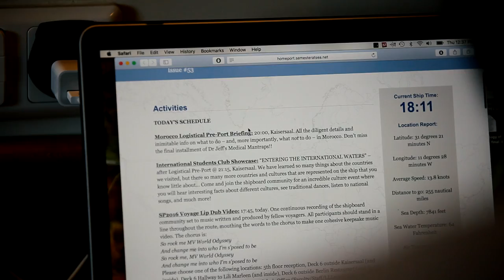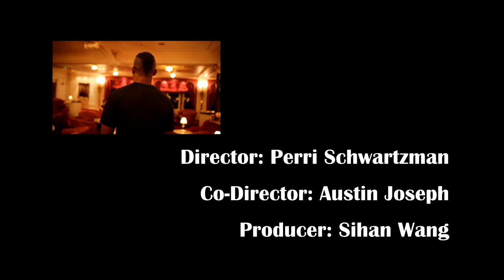Semester At Sea Spring16 Lip Dub Video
Producer: Sihan Wang
Director: Perri Schwartzman
Co-Director: Austin Joseph
Vocals by: Sarah Suggs
Music Producer: Will Brewer
Lyrics by: Jenneca Graber-Grace
Rap by: Austin Joseph & Brian White
Love you guys on semester at sea!